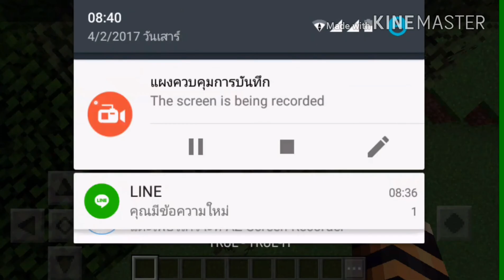มาพูดเรื่อง...ไปดูกัน